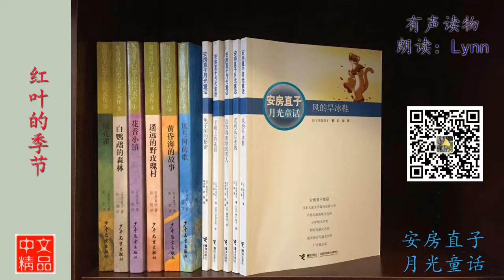红叶的季节 安房直子 童话故事 有声读物 Chinese Audio Book